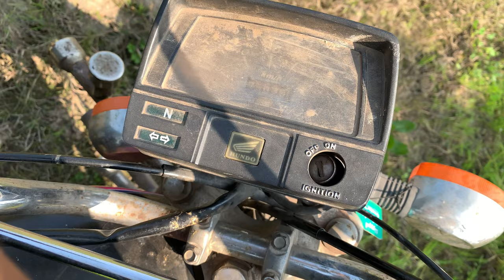Tubewell chalana par gya🥲|| crazy cheema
Tubewell chalana par gya
Full desi mahol